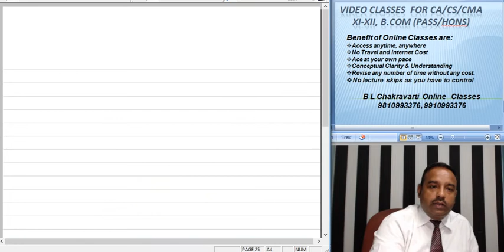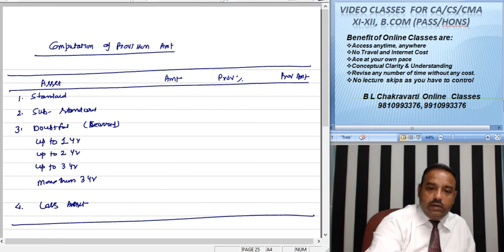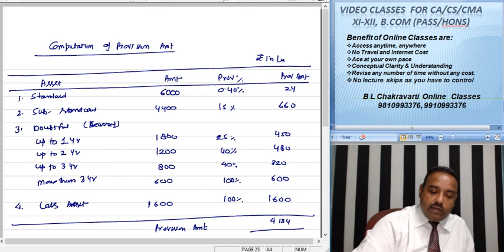CA Intermediate Paper 5 Advance Accounting Banking 078